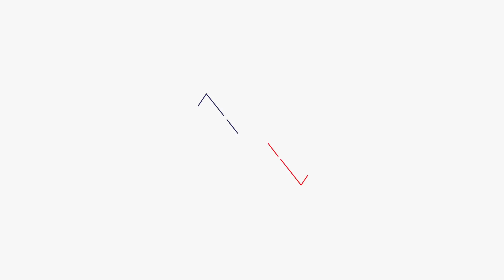El equipo multifuncional para su cocina | RATIONAL VarioCookingCenter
La VarioCookingCenter ofrece la solución perfecta para cualquier situación, tanto en  restauración ""a la carta"" como en colectividades. Prepara con la misma eficiencia tanto 30 raciones individuales como 1000 comidas; en cocción nocturna, a presión o en el momento.

¿Qué es la VarioCookingCenter?
La VarioCookingCenter combina la máxima eficiencia con el manejo más sencillo en el mínimo espacio. De esta manera, los equipos de cocción convencionales como las sartenes basculantes, los hervidores, los fogones y las freidoras ahora están reunidos en un equipo multifuncional. No importa si se trata de cocinar, asar, freír, cocer a temperatura baja, confitar o cocinar al vacío.